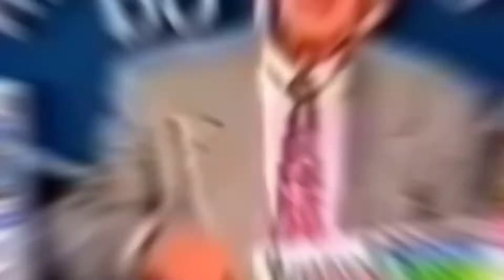CRIMINOSOS ESCONDEM M4C0NH4 DENTRO DE CAIXÃO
00:00 - CRIMINOSOS ESCONDEM M4C0NH4 DENTRO DE CAIXÃO;
0:11 - Quem realizou a apreensão do caixão cheio de drogas? O TOR - Tático Ostensivo Rodoviário, pertencente à Polícia Militar do estado de São Paulo;
0:25 - As novas estratégias do crime organizado;
0:50 - Outros casos de apreensões de maconha dentro de caixão em Goiás;
0:58 - 300 kg de maconha encontrada dentro de caixão em Goiás &;
1:20 - 200 kg de maconha encontrada dentro de caixão em Santander - Colômbia.